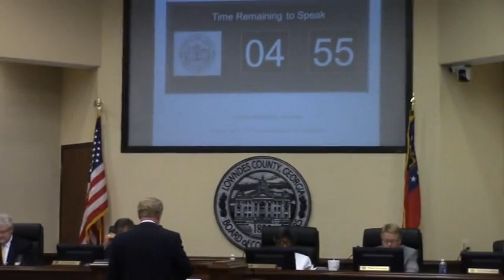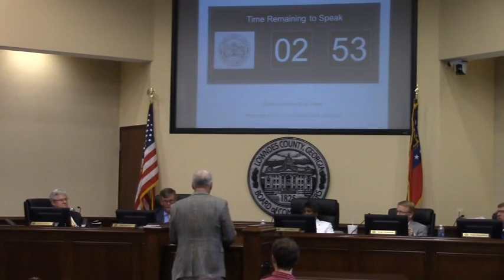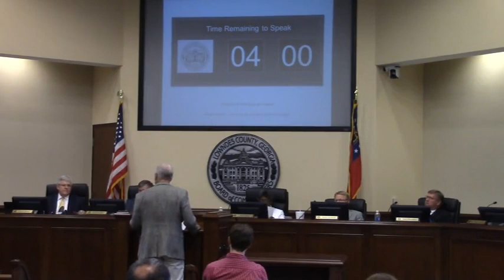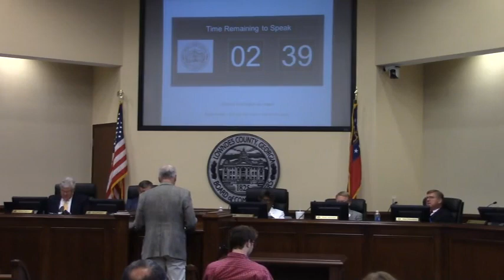9. CWTBH - Valdosta Chamber - John Page and Gary Wisenbaker @ LCC Regular - 2017-08-22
Valdosta, Lowndes County, Georgia, August 22, 2017.